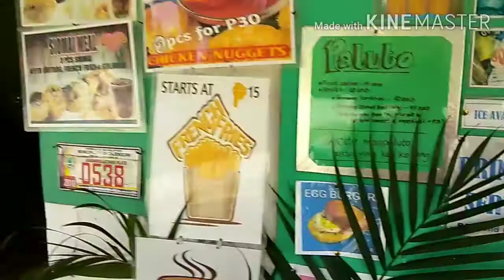NEW SARI-SARI STORE | BAGONG LIPAT | QUICK TOUR | MISS DENDEN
Hello Duders!

Namiss ko makipagusap sa inyo.
Kamusta po kayong lahat?  Be safe po and stay strong.  Be positive,  always keep in mind that everything is normal,  that what's happening is part of the cycle of the world.  I know it's hard, but we have a big God.  Keep the faith!

Be happy!
God bless!